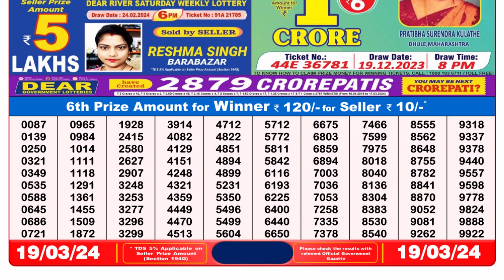Dear Lottery Sambad 8pm today 19.03.24 Nagaland State Lottery Result